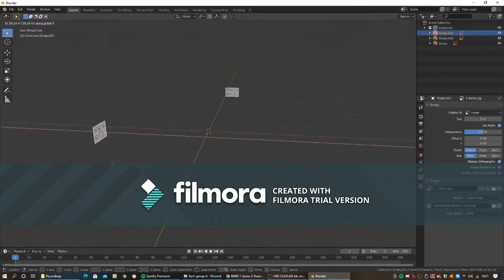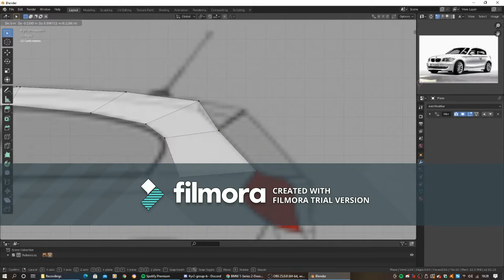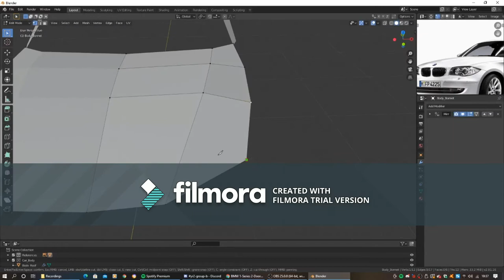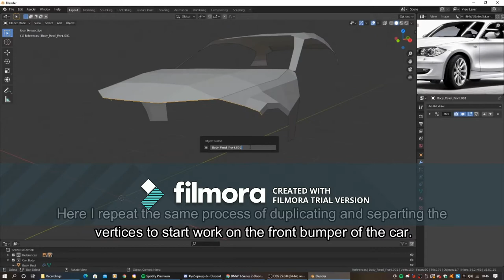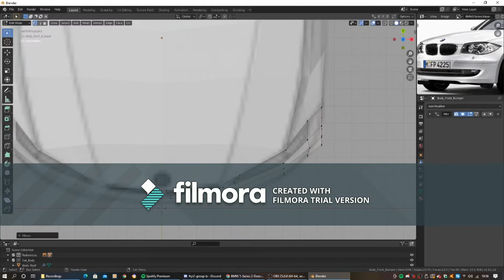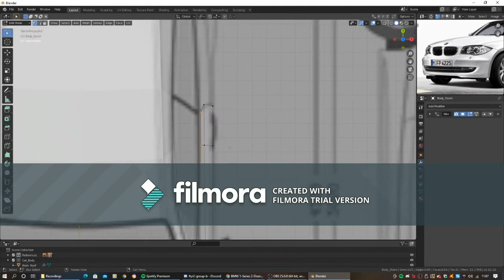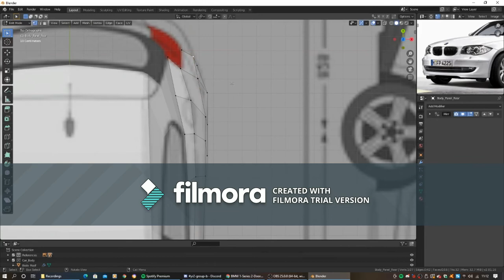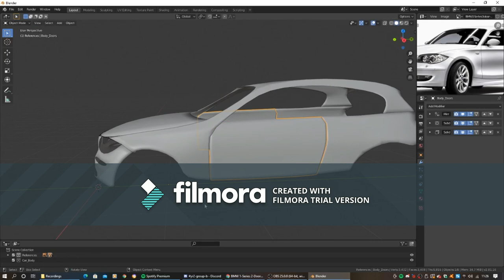Blender: Modelling a BMW 1 Series